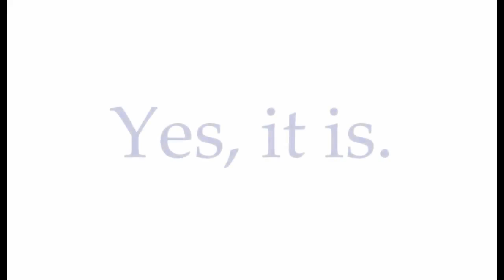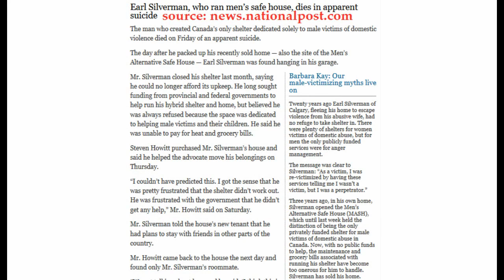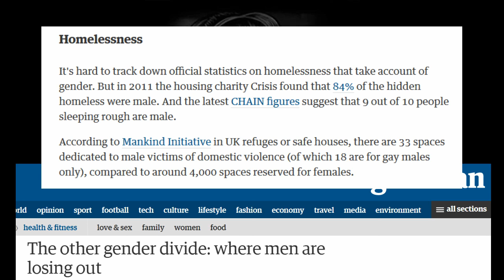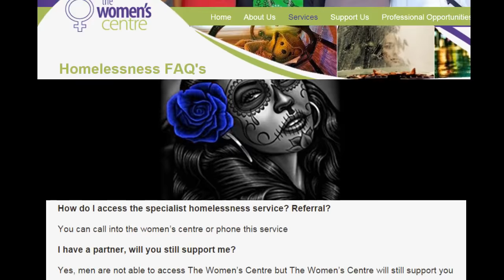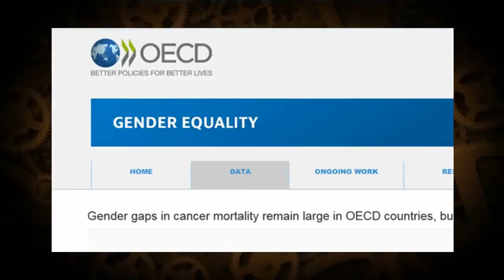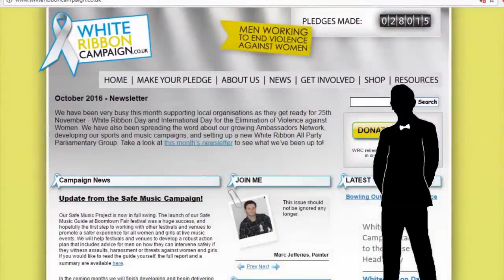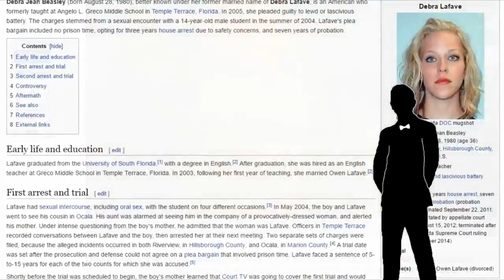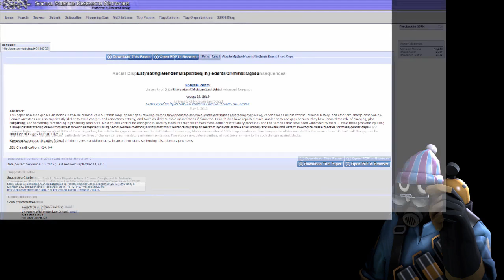Men's Issues Matter - Part Two (Mirror, w. Audio Fix)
1. Domestic Violence

- The other gender divide: where men are losing out
- Homelessness is a gendered issue, and it mostly impacts men
- The hidden truth about homelessness in England
- Is homelessness a men’s issue (AVFM)
– The Male Homeless, by Spetsnaz

3. Men's Health

4. Work Place Deaths

5. negative male stereotypes (Sil)

6. Male disposability

"We're more likely to sacrifice a man than a woman
References examining assaults by women on their spouses or male partners:
Processes explaining the concealment and distortion of evidence on gender symmetry in partner violence:
47% of male victims of domestic violence abuse are threatened with arrest and 21% are arrested: